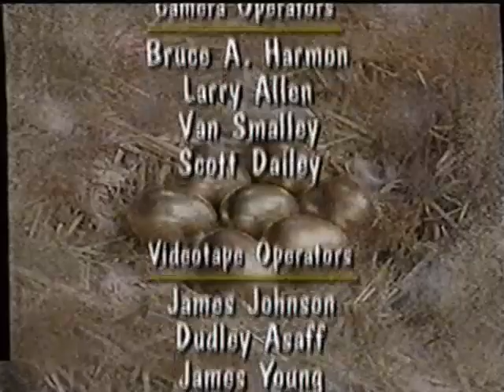It's Time for Counting (2020 Version) CREDITS!!